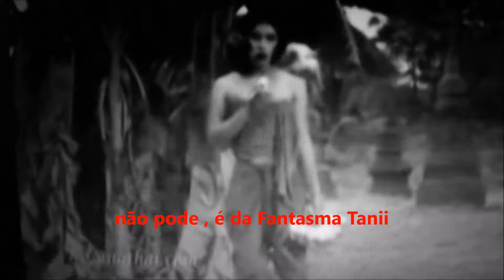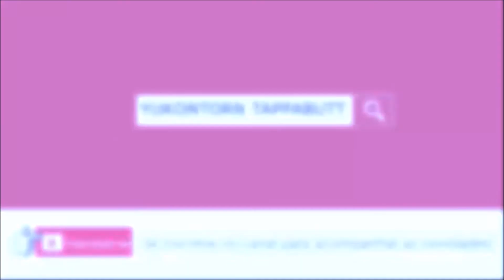Crença na Tailandia sobre espirito e fantasma | Ann Tailandesa